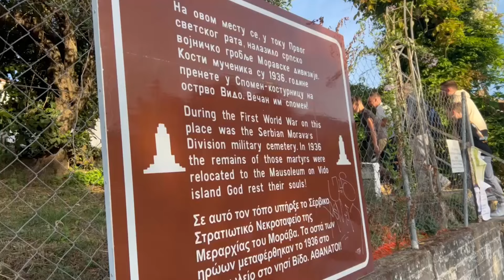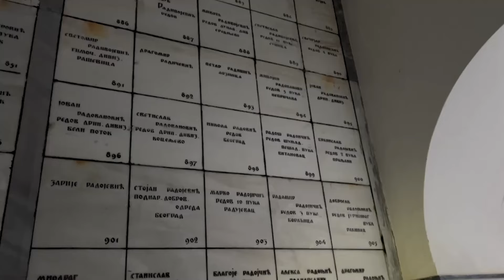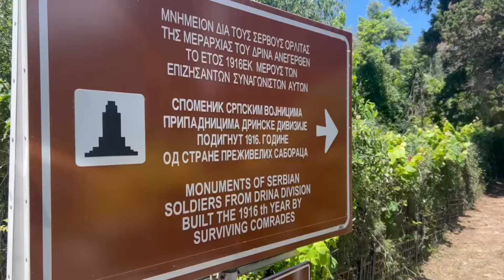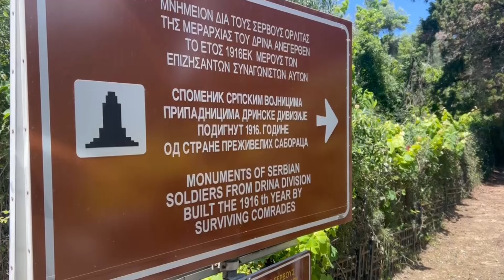Pozitivni utisci pozeskih osnovaca sa ucesca na Danima srpstva na Krfu 05 06 2024